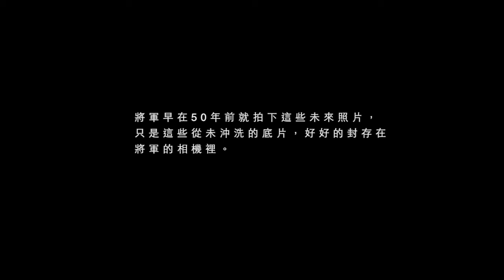《預見胡璉》酒香璉年藝文展活動微電影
因胡璉將軍為金門貢獻良多，做了許多重大的建設及政策，改變了早期樣樣缺乏的金門狀況，金門人都很感謝他，甚至稱他為『現代恩主公』，現在的人試圖用寫信的方式告訴將軍，謝謝他，為金門做的一切。沒想到...收到信的將軍，不同時空下再次回到金門，一如往常的坐著車子，不過這次不是巡視，而是帶著旅遊的心舊地重遊，拍了許多照片；雖然是不同時空，但原來，將軍早在50年前，就拍下這些未來照片，只是這些從未沖洗的底片，好好的封存在將軍的相機裡。    一個預見金門未來的人  胡璉

酒香璉年藝文展
主辦單位：財團法人金門酒廠胡璉文化藝術基金會
贊助單位：金門酒廠實業股份有限公司
承辦單位：宜勤廣告設計工作室